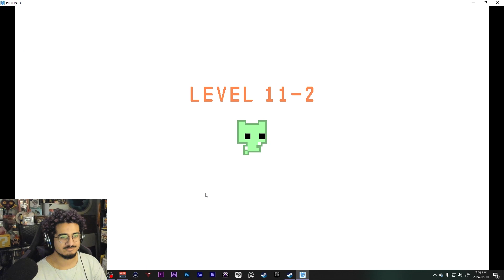FINDING SUCCESS WHEN YOU SUCK AT SUCKING - PICO PARK ~ DANNO!!365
They suck me til I pico on their park

Catch me on all platforms!!